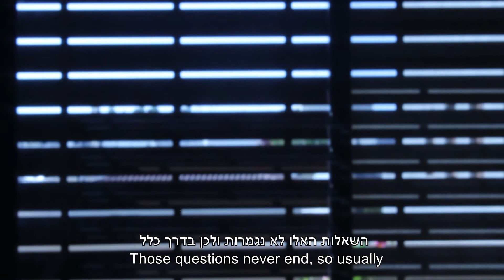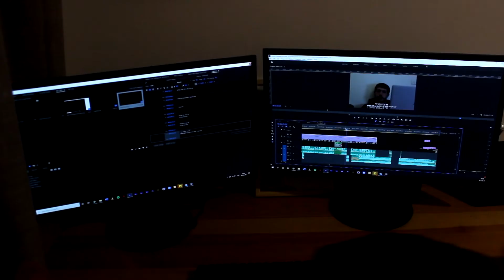Home Sweet home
סרטון קצר שכתבתי על החוויה שלי על תקופת הקורונה. .A short film I made about my Covid 19 era Experience

כתיבה, בימוי ועריכה - יותם לנדאו צילום - אודי לנדאו מוסיקה מקורית: יואב לנדאו השתתפות נוספת: שירה דניאל הלוינג' אלון גלעדי, עומר פונטש, רות ברנדון Writing, Directing, Editing: Yotam Landau Cinematographer: Udi Landau Original Music: Yoav Landau Other Paricipants: Shira Daniel Hellwing, Alon GIladi, Omer Pontch, Ruth Brandon

רוצים גם להיות חלק בתחרות?